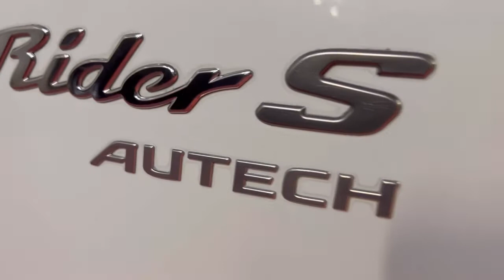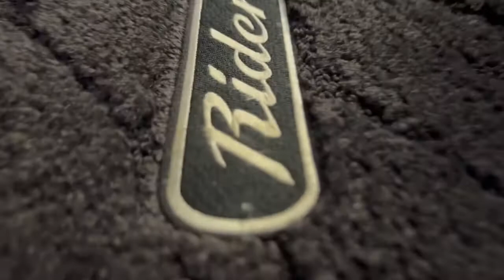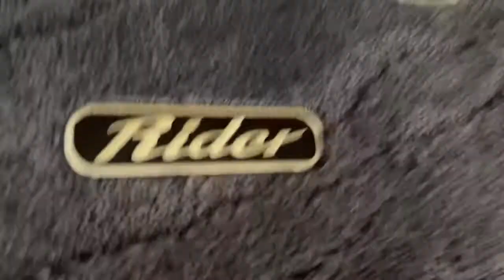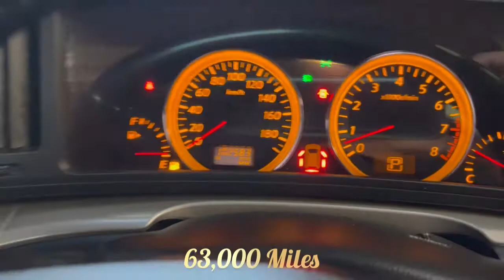Nissan Elgrand 3.5 V6 Rider-S- fresh import, stunning condition Twin Sunroofs, Twin Electric Doors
Nissan Elgrand Rider-S- 3.5 V6 Auto, 2005-55-Reg, Finished in Unmarked Pearl White Paintwork, Twin Electric soft closing sliding doors, soft close tailgate, Stunning 17” Highly polished Rider Alloys, Rider kit, Full Privacy Glass, Twin Sunroofs, Rear Electric Sunroof which can be operated with the rear passenger remote control, Front Spots, Rear Spoiler with built in brake light and colour reversing camera, Clear rear Rider lights, Key-less Entry, Key-less Start, Fold away wing mirrors with built in clear indicators and front colour camera, 8 Seater, 8 Unblemished Grey velour seats, The centre seat converts into a sliding table with built in cup holders, The middle row of seats are fully rotational, The rear seats fold away to make way for a huge boot. Front and rear Air-Con and climate control, Rear Monitor, Electric front and rear windows, only covered a Genuine 63,000 Miles with all the genuine paperwork from Japan including the auction sheet and the d-reg form which both prove the condition and mileage before it left Japan
Nationwide delivery service available